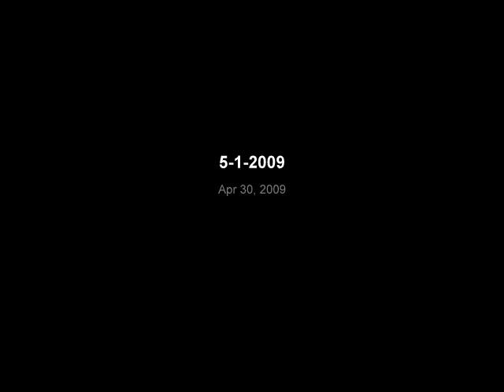TU on the Rise with Ed McCoy from Hawkins Outfitters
FLINT RAINBOW CLUB